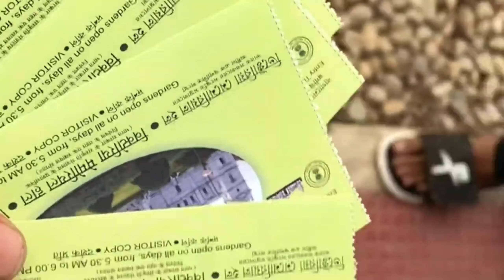!! Let's explore whole tourist places in Kolkata 😍 !!Day No-03 we spend lots of time in Kolkata💛